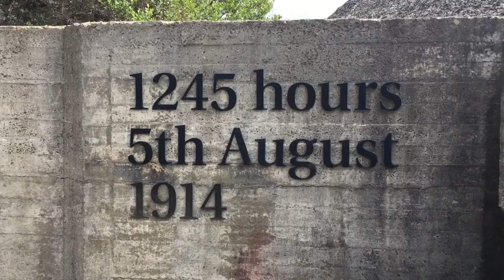زندگی من در استرالیا - ساحل سورنتو مکانی برای عشاق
Fort Nepean is a former defensive facility occupying part of PointNepean, Victoria, Australia. It was part of a network of fortifications, commanded from Fort Queenscliff, protecting the narrow entrance to Port Phillip.

Located at the very end of the peninsula, FortNepean enables you to step into the boots of the soldiers once posted there. Fort Nepean was a critical part of Victoria’s defences from the 1880s until 1945. It was the largest and most heavily armed installation in the network of fortifications around the entrance to PortPhillip, and today remains an outstanding example of the evolution of gun technology and Australia’s early defence strategies. The first shot of the British Empire in WWI and the first Australian shots of WorldWarll were fired from Fort Nepean, earning its entry in military history. These battlements were modified and used right up until the end of World War II.

OverviewSorrento
Live the good life amid Sorrento's imposing limestone buildings, whether you're dining by the water, browsing galleries and boutiques or swimming alongside dolphins.

In vogue
Spend a laidback afternoon browsing antiques and designer labels in quaint heritage boutiques. Wander the limestone shopfronts for beach and city clothes, furniture and homewares, artworks, jewellery and maritime keepsakes.

The seaside air brings out artistic flair. See it on show at Sorrento's hive of galleries, and get colourful during the January art festival. Take a walk along the Sorrento-Portsea Artists Trail and see the views as they were captured by renowned local and international artists.

History
A walk around Sorrento's village is experiencing living history, but for a detailed look at the region's remarkable history, make your way to the Nepean Historical Museum and Pioneer Cottage, and Collins Settlement Historic Site.

Seaside escape

Splash about at the village bay beach and have a crack at leisurely sea kayaking. Surf the waves from Bass Strait at the wild, rocky back beach. Head off from the pier for seal and dolphin swimming adventures, fishing trips and bay cruises, or explore the waters below on a scuba diving expedition.

Please visit and watch my videos on my Youtube channel, I aim to travel around the world and record vlog videos providing you you with as much information as I learn about countries, places, and locations I travel, such as their food, culture, society, and of-course people.
 ویدیوهای جذاب من رو از سفرهای من به کشورهای مختلف دنیا از طریق یوتیوب دنبال کنید. هدف من اطلاع رسانی و گرفتن ویدئوهای متنوع از سفرهایم، از مردمان مختلف، از تنوع آب و هوایی و غذایی نقاط مختلف دنیا میباشد. همچنین کلی ویديو های آموزشی در مورد کار و تحصیل و اقامت به استرالیا در حال تهیه و بارگزاری در این شبکه هست.
Please visit and watch my videos and my channel, I aim to travel around the world and give you as much information as I learn about countries, places, and locations I travel, including their food, culture, society, and of-course people.